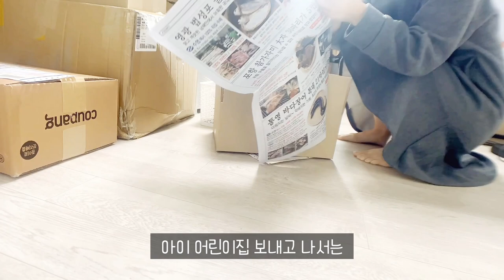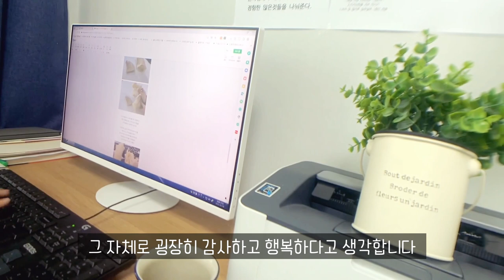집에서부업! 집에서 쇼핑몰하기! 안방이 사무실이다!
보증금, 월세 save된채 집에 한공간을 아예 사무실로 만들어버렸어요.
아이있는 집이라 사실 안방을 이렇게 만든다는것이
쉽지 않았지만 작은방2개와 베란다등이 점점 창고화되는것에
갑갑함을 느껴 큰 결심하고 옮겼어요.